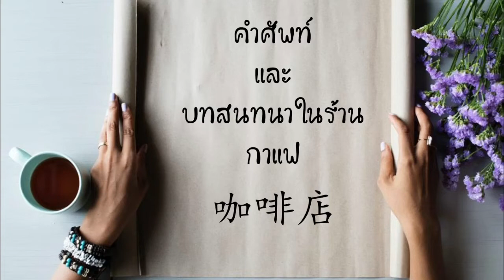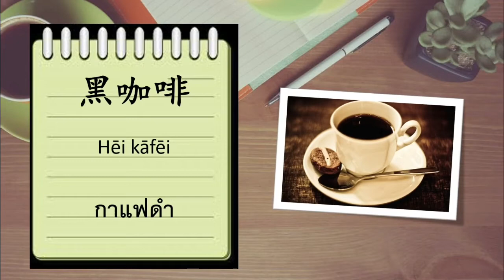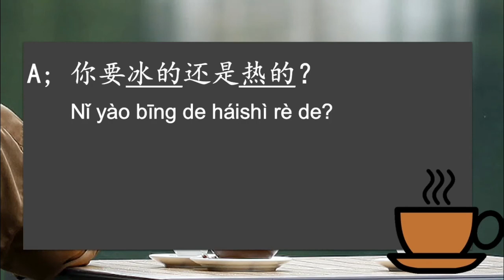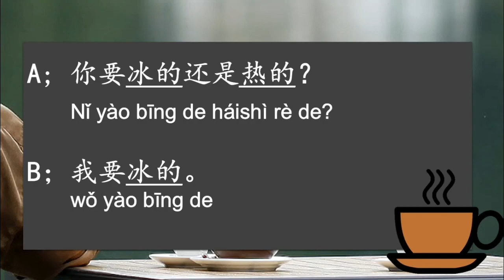เรียน ภาษาจีน คำศัพท์และบทสนทนาในร้านกาแฟ | Chinese MaLi